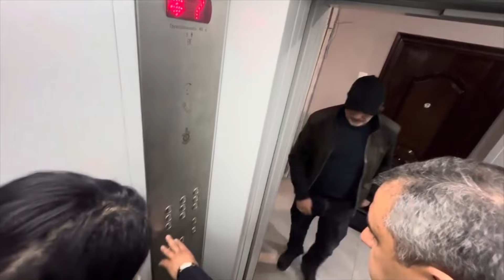Անձրեւաջրերը լցվում են մարդկանց տներ եւ կարող է բերել շենքի փլուզման. Մայր Հայաստանը արձագանքում է